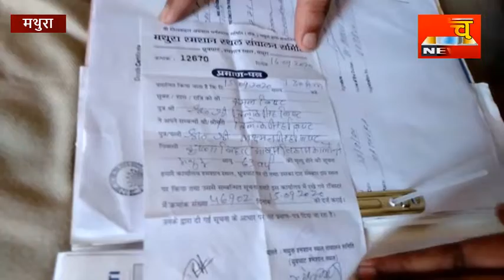कोरोना संक्रमित मरीज का निजी अस्पताल में इलाज कराना ही मुश्किल था, लेकिन अब मरने के बाद अंतिम संस्क